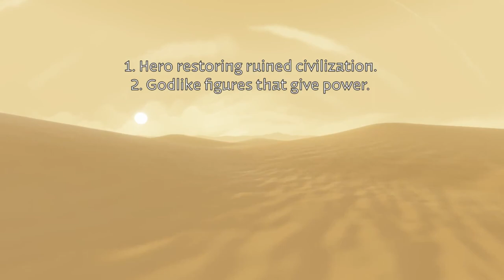Are the Worlds of The Pathless, Abzu and Journey Connected?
The Pathless, Abzu and Journey are all incredible games and are so easy to get lost in their worlds. None of them outright tell you their story and leave a lot up for interpretation. They were all created by Giant Squid and ThatGameCompany (Giant Squid was formed from former members of ThatGameCompany) and they have various similar elements to all 3 games.

This is enough for some people, but for me, I love diving into the lore, learning as much as I can about the history of a world and it's people, and if somehow these worlds were connected I think it would make for an even deeper engagement and feeling in all 3 games.

That being said, this video will be HEAVY on SPOILERS for all 3 games, so if you haven't played them and plan too, I would stop watching right away.

*NOTE*: This is all based on my opinions and interpretations of the games and their stories.

Chapters:
00:00 - Intro
01:44 - Power / Energy
05:08 - Gods / TallOnes
08:42 - The Shark
10:56 - Spirit Realm
12:13 - Colour Red
13:43 - Conclusion

I stream every Monday, Wednesday and Saturday night on Twitch, come hang out and chat games, tech and steaming stuff

Game Capture - Elgato HD60s
Lights - Neweer dimmable 5600K USB LED
USB Dock - UGREEN Docking Station for Surface Pro 6 USB 3.0 Hub Adapter
Stream Deck Mini
Sound "Card" - TROND External USB Audio Adapter Sound Card
Microphone - MAONO AU-A04 Plus Condenser Mic
USB Hub - TP-Link UH700 7-Port USB 3.0 Ultra Slim Hub